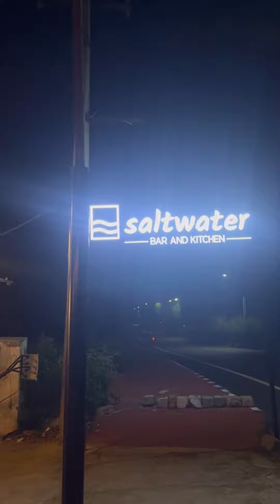Saltwater Bar & Kitchen: A Haven of Captivating Ambiance and Exquisite Cuisine in Vizag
If you're looking for a delicious and captivating dining experience, be sure to check out Saltwater Bar & Kitchen in Vizag. This restaurant is known for its exquisite cuisine and beautiful setting.

Saltwater Bar & Kitchen is a unique and delicious dining experience that you don't want to miss. If you're in Vizag and want to experience some of the best food in the city, be sure to check out Saltwater Bar & Kitchen!

A Perfect place to enjoy the true essence of the old world charm blending in with the modern and contemporary delicacies. A place that resonates with the feel of a café, taking you back the memory lane. Sip up a coffee or beer or your favorite cocktail, grab a book or a board game, get your gang and the rest shall remain a nostalgic memory wanting you to come back for more!!